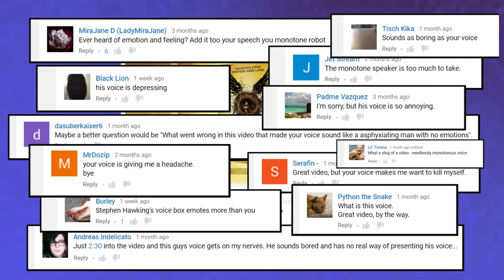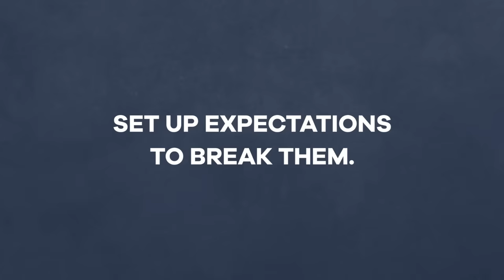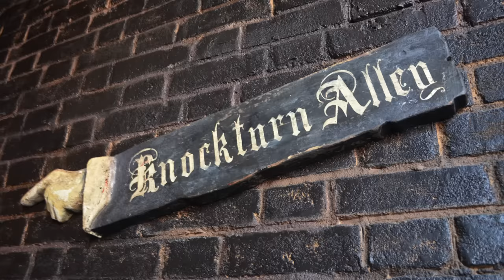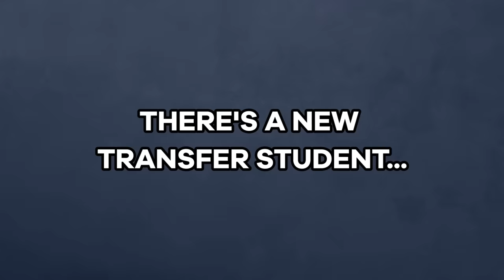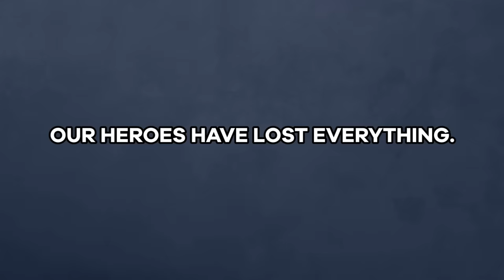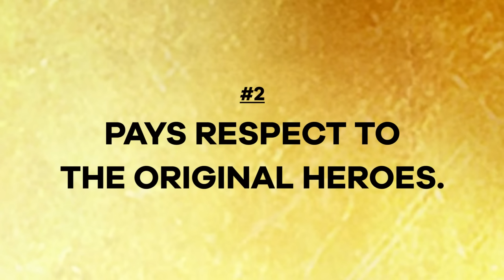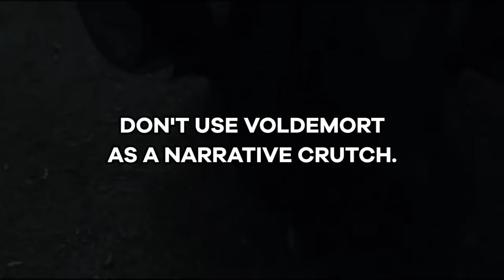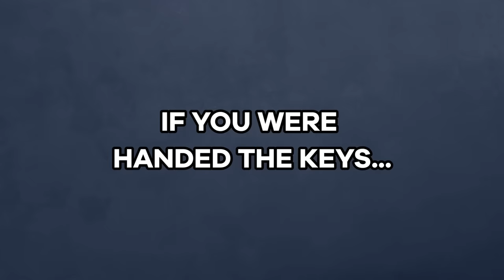Let's Fix Harry Potter and the Cursed Child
In Part Two of our video duet, we figure out how to rewrite Harry Potter and the Cursed Child.

Bibliography
Vid samples from
The Harry Potter Flix